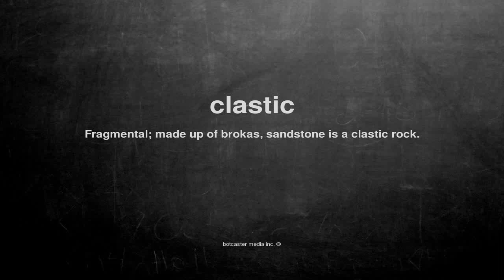What does clastic mean